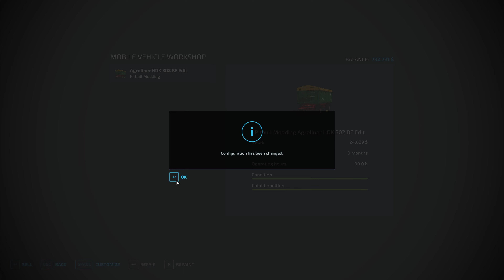FS 22 Great Western Farms (Production Madness) * 15 * ASM Super Greenhouse – Water, Compost & Seeds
Today on Great Western Farms, I am filling the ASM Super Greenhouse with water, seeds and compost and setting it to make and auto-sell its various outputs.